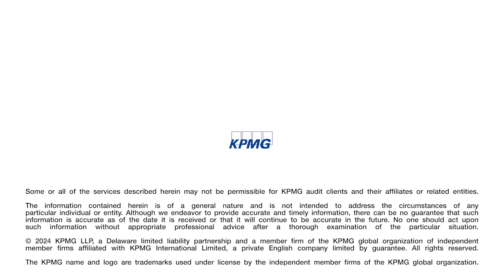The AI Blueprint: Develop a trustworthy framework to guide AI strategy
Getting started with AI requires a trusted AI framework and strategic approach to AI governance.

Kelly Combs leads KPMG's Trusted AI offering. She works with clients to adapt AI at scale, create responsible and trustworthy practices, and mitigate risks associated with AI solutions.

Produced by Reuters Plus in collaboration with KPMG